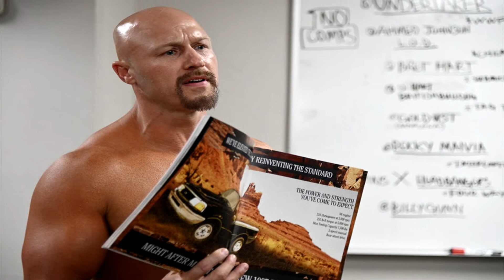Young Rock Season 3 Episode 1 Review (2022) | Dwayne Johnson & Randall Park | NBC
Young Rock Season 3 Episode 1 review by Big Gold Belt Media

Synopsis:
The third season of “Young Rock” follows Dwayne Johnson as he navigates his meteoric rise from unknown wrestler to Hollywood superstar. Together, Dwayne and his unorthodox family face locker room politics, new rivalries and the perils of burgeoning fame as he finds his voice in the WWE as the Rock. Told through unbelievable stories from his own life, the show follows Dwayne’s electrifying journey to the top and the colorful characters that keep him grounded – even as he sets his sights on ever-bigger arenas.